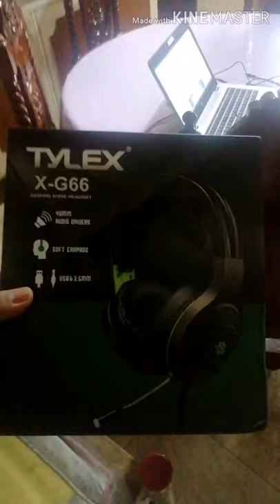Product Review and Comparison - Tylex X-G66 vs Armageddon Pulse 7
Straight up comparison based from product experience of two headsets. Basic info only.
3 criteria:
Performance
Durability
Aesthetics